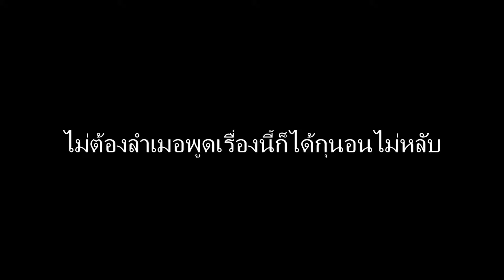【TG.TV MMD9】- Best Vine Red vs Blue Sleep talk ซับไทย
Tda Keko Kasane